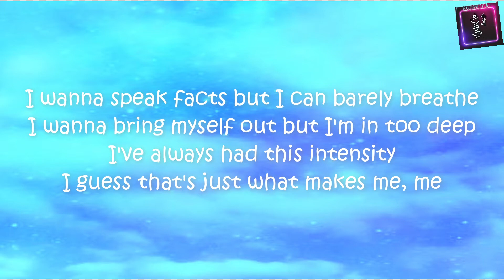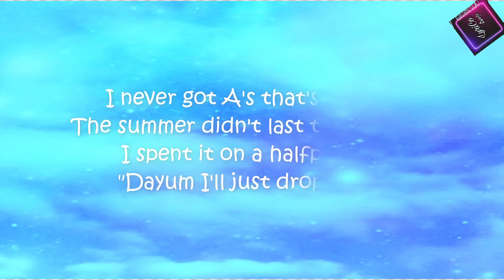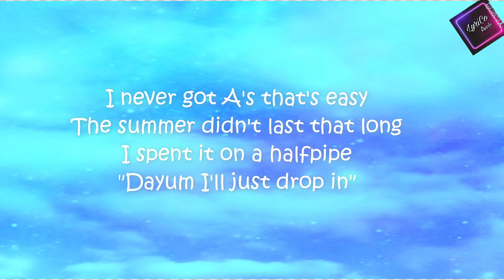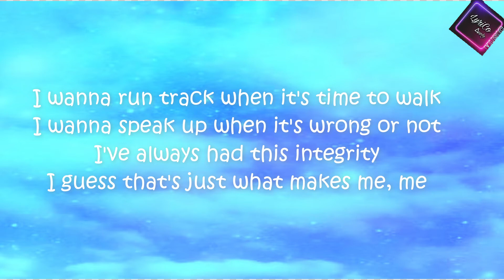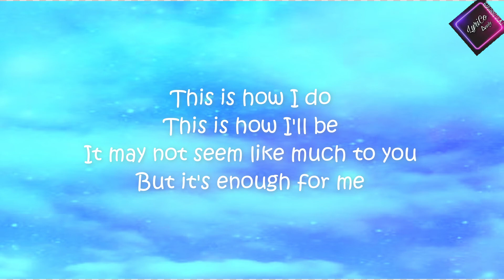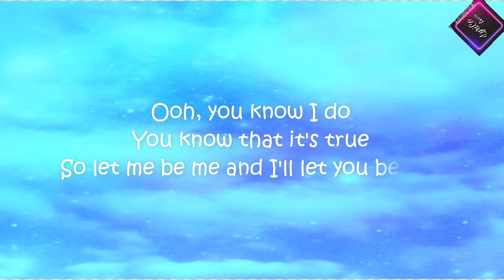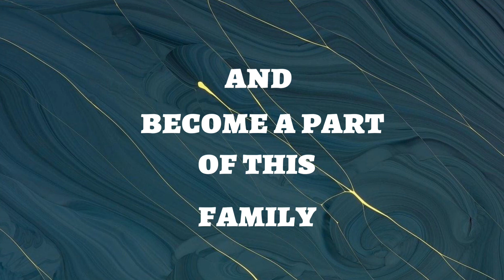Gabriela Bee - Somebody New (Lyrics)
Cover:
Shadow Face

Somebody New Lyrics

I never got with the program,
The teacher would call me out
For daydreaming I was like, "dayum
I’ll just hop out."

I cried into soggy cornflakes,
My mom sent me back to school
Cause nobody wants a flunky in Grade Two

I wanna speak the facts but I can barely breathe,
I wanna bring myself out but I’m in too deep
I’ve always had this intensity
I guess that’s just what makes me, me

How am I supposed to be myself
If I'm always taking notes from someone else,
And everything I do seems to offend somebody new
I’ve been tryn'a love myself
And never compare to someone else
'Cause everything I do makes me feel like somebody new

I never got A’s that easy
The summer didn’t last that long
I spent it on a halfpipe, "dayum
I’ll just drop in."

I tie my Vans with broken laces
Got green paint stains on my jeans
Guess I’ll graduate with braces on my teeth

I wanna run track when it’s time to walk
I wanna speak up when it’s wrong to not
I’ve always had this integrity

This is how I do
This is how I be
I know sometimes my socks don’t match
I guess it's in my genes

It may not seem like much to you,
But it’s enough for me

You know how I do,
So let me be me and I'll let you be you.